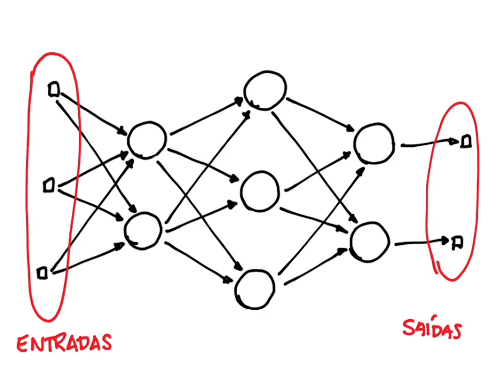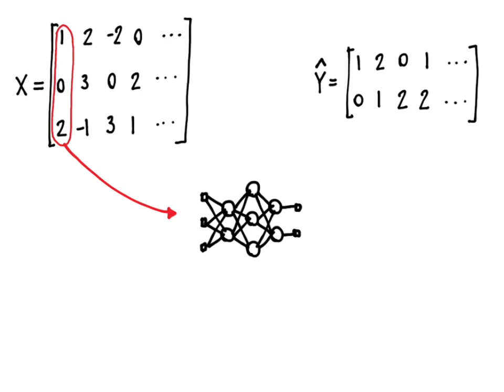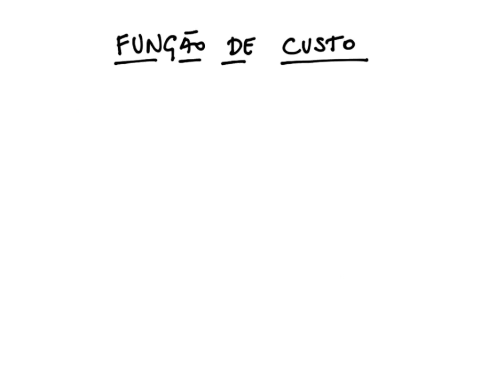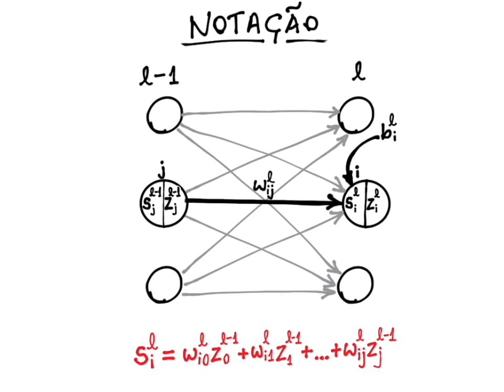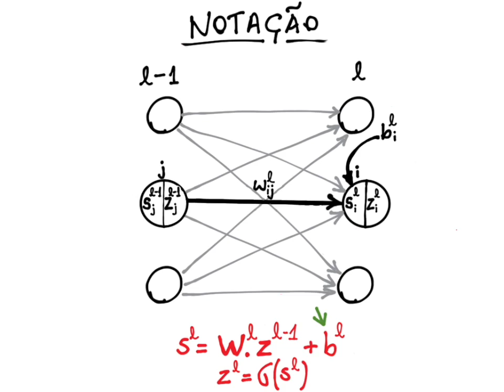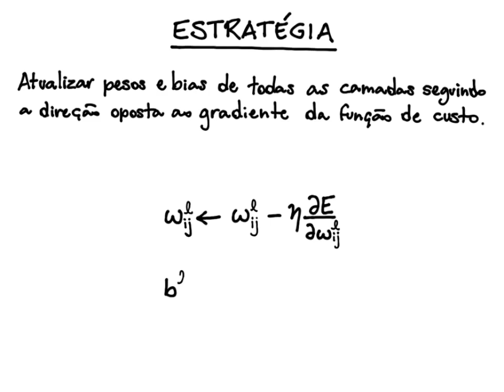Backpropagation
Nesta videoaula explico passo a passo como funciona o algoritmo backpropagation. Esta é uma videoaula mais longa, e o tópico é um pouco pesado, então aconselho que revise o conceito de gradiente antes de assistir.